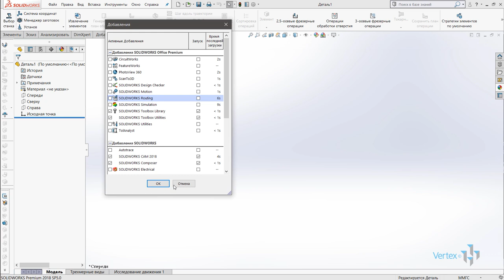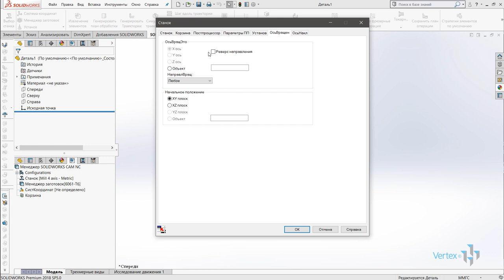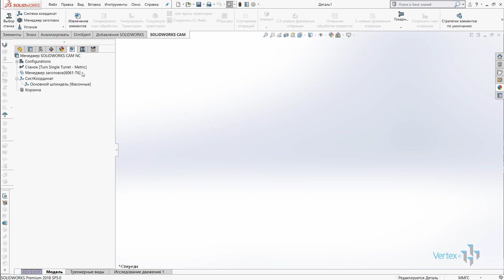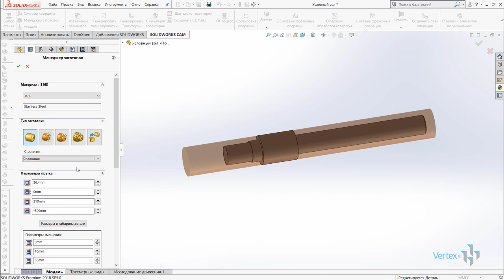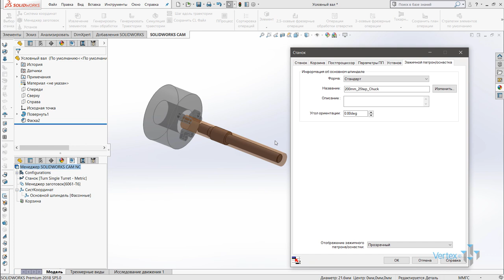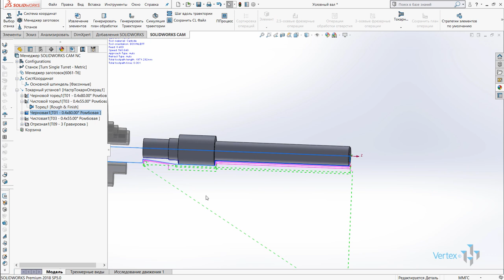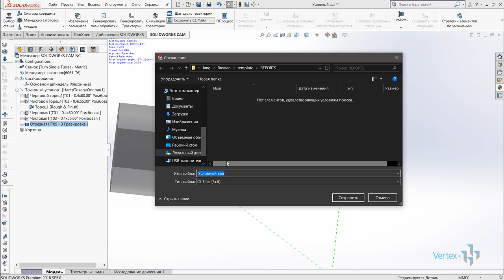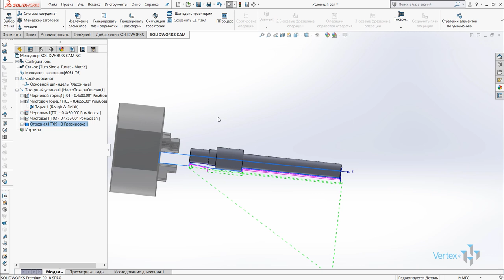Добавление SOLIDWORKS CAM - встроенное решение для машинной обработки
Добавление SOLIDWORKS CAM для системы автоматического проектирования SOLIDWORKS представляет из себя набор инструментов для генерации управляющих программ для станков с числовым программным управлением. Начиная с версии 2018 добавление добавление устанавливается из стандартного диалогового окна установки САПР. Не секрет, что это давление было сделано на основе системы CAMWorks. В более ранних версиях добавление необходимо было устанавливать отдельно, после чего ассоциировать с установленным SOLIDWORKS.

Данное видео является обзором возможностей добавления, основных способов работы и инструментов.